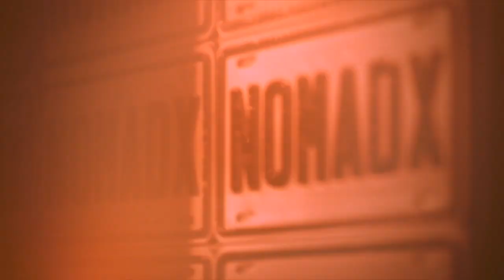Malos Modales - Wasted Years - Nomadx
Malos Modales se presentó en el Nomadx como parte de su elenco en la ciudad de Monterrey.